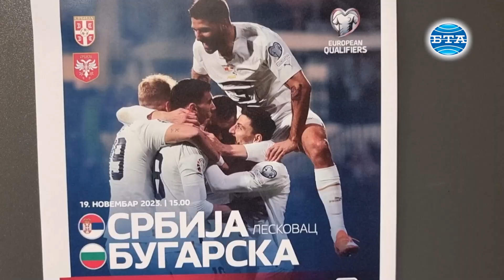Илиан Илиев: "С равен резултат срещу Сърбия няма да се класираме, победата е цел за нас утре"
Националният селекционер на България по футбол Илиан Илиев даде пресконференция на стадион "Дубочица" в Лесковац преди последната Европейска квалификация в група "G". Българите излизат утре като гости на Сърбия с амбицията да запишат първа победа за кампанията и годината, тъй като подобен лош резултат не се е случвал от много време.
Илиев се върна на неприятните сцени преди и по време на мача с Унгария (2:2) в четвъртък.
"Нещата, които се случиха, не са добре за никой, който е свързан в българския футбол. Единственото позитивно е, че в четвъртък показахме първата крачка от това, което искаме. Искам да покажем характер и може да се получат нещата в бъдеще. Футболът остана на заден план. Да не се връщаме назад. Всички знаехме, че е мирен протест, но после се разбра, че е преминало в нещо не толкова мирно. Съжаляваме всички, които сме свързани с българския футбол", заяви Илиев по повод инцидентите в столицата.
Попитан какво е оръжието, на което ще заложи, той каза: "Да сме по-спокойни. Много хора очакваха да имаме лош резултат с това, което се случи. Бяхме на минута от първа победа. Психологически малко може да ни ефектира. Но искам да си остави всеки егото извън терена и да даде максимума от себе си. Срещу Унгария бяхме в огромни периоди без топка, сега Сърбия очаквам да е същото. Това е отбор, който може да държи топката".
"Всички познаваме отбора на Сърбия и това е не е куртоазия – футболисти от световна класа.  На Европейското могат да направят много големи неща, ако се класират. Това което искам е, да играем по същия начин – с характер и да покажем, че сме живи. Както го направихме в мача с Унгария. В такива ситуации отборът ни може да израсне, защото играхме доста време и с човек по-малко, при негативен резултат. Надявам се утре по същия начин да е нашето поведение", допълни още Илиев.
Физическото състояние на българските футболисти винаги е било проблематично, когато се съберат два мача един до друг, посочи Илиев в отговор на въпрос на БТА. За утрешния мач той смята: “При нас имаме два варианта – да направим някои ротации, или да напарвим само наложителните промени и постепенно да ротираме. Не сме избрали, може да е някъде по средата. В първия мач футболистите показаха едно добро физически лице. Явно те са работили добре в клубовете си", завърши Илиев.
В рамките на пресконференцията футболистът Илия Груев каза, че трябва да играят концентрирано в предстоящия със Сърбия мач, да се представят на топ-ниво и да победят. Той коментира и мача с Унгария, като посочи, че в първите 15-20 минути не са влезли добре, но после са се успокоили и са играли по-добре с топката. „Трябва утре да не се правят грешки, да минимизираме неточностите. Хубави контраатаки е вариант за нас и да си вкарваме положенията. И да сме по-концентрирани при статични положения срещу нас", очерта плана за мача Илия Груев.

Репортер – Атанас Василев
Оператор – Владимир Шоков